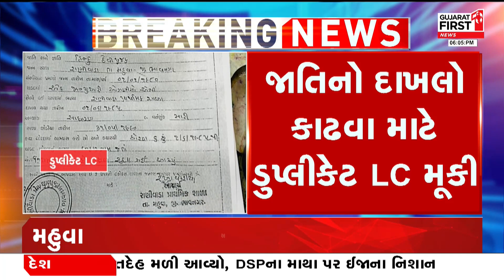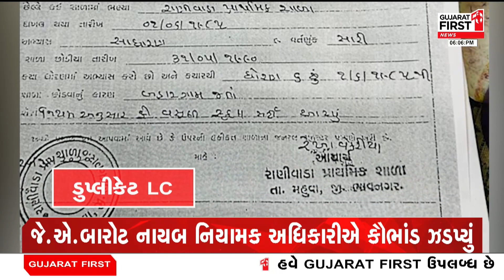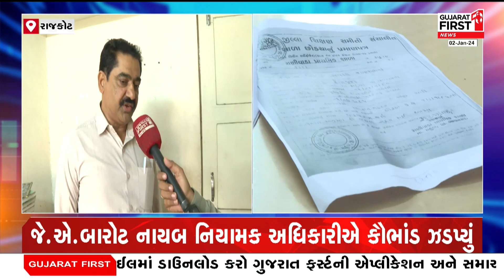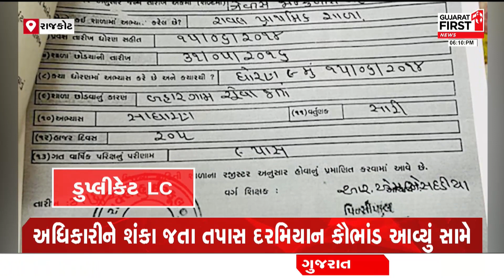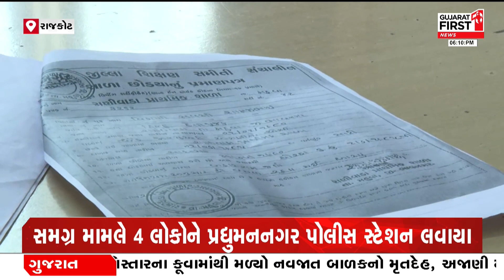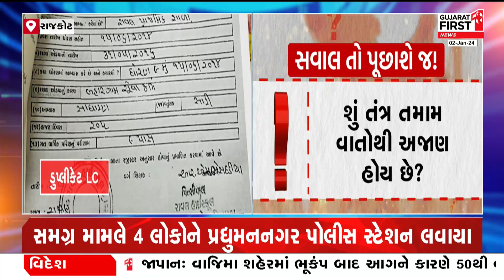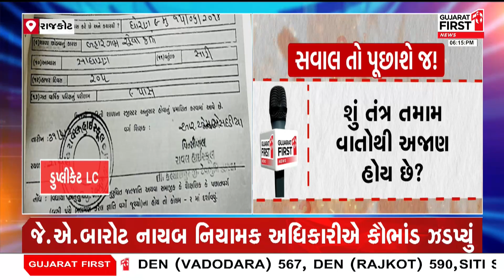Rajkot માં હવે ડુપ્લીકેટ LC બુક સામે આવી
રાજકોટમાં હવે ડુપ્લીકેટ LC બુક સામે આવી
જાતિનો દાખલો કાઢવા માટે ડુપ્લીકેટ LC મૂકી
વચેટિયા 3500 રૂપિયામાં  LC આપી જાતિનો દાખલો કાઢતા
અધિકારીને શંકા જતા તપાસ દરમિયાન કૌભાંડ આવ્યું સામે
જે.એ.બારોટ નાયબ નિયામક અધિકારીએ કૌભાંડ ઝડપ્યું
મહુવા અને દ્વારકાના LC રજૂ કર્યા હોવાનો ખુલાસો
સમગ્ર મામલે 4 લોકોને પ્રદ્યુમનનગર પોલીસ સ્ટેશન લવાયા